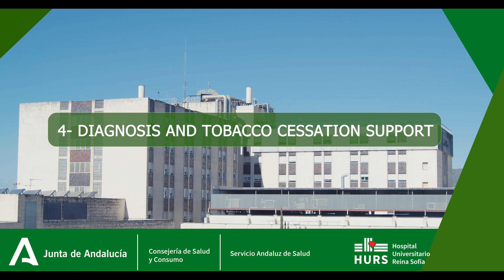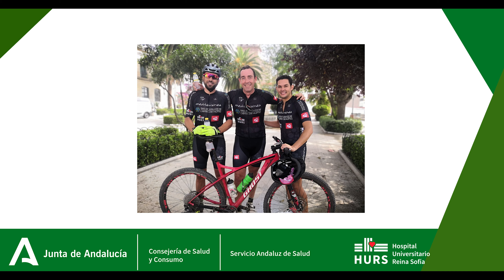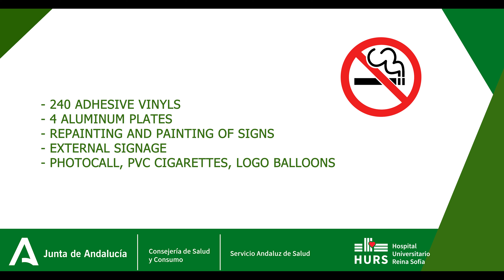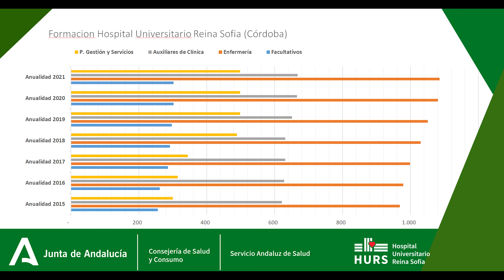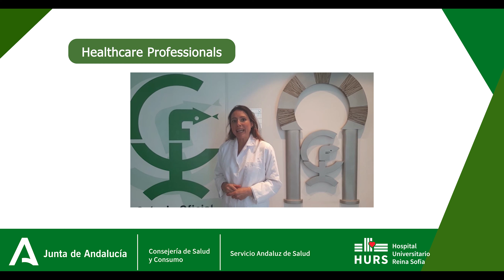1 GOLD FORUM Member 2022 HOSPITAL UNIVESITARIO REINA SOFIA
Gold Forum Member 2022
Spain ( Andalucia)
Hospital Universitario Reina Sofía (Córdoba)